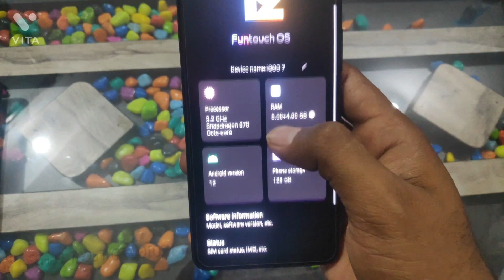IQOO7 global update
After I update my new IQOO7 the issue is now resolved.